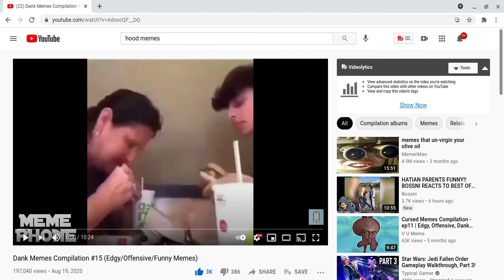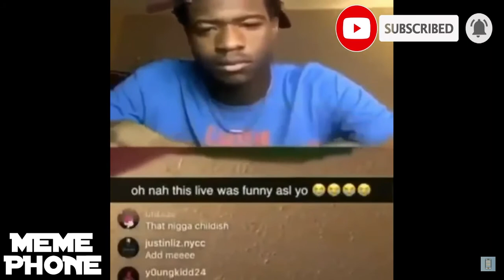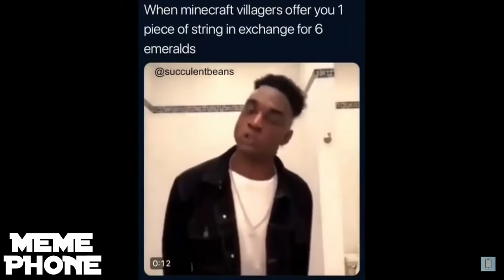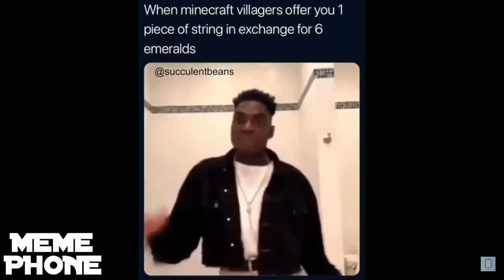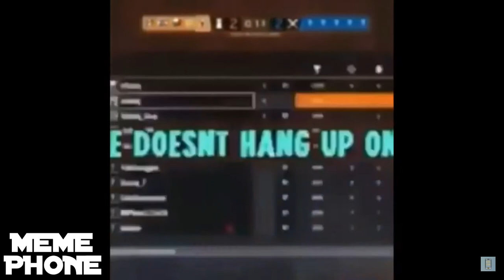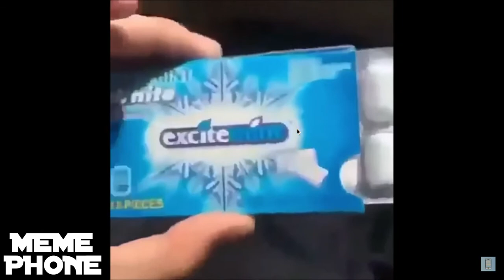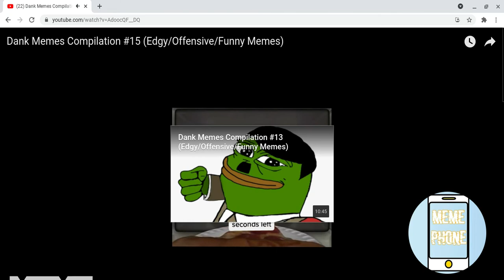WHY HE THROW THE BURGER AT HER?!!Dank Memes Compilation #15 (Edgy/Offensive/Funny Memes)!!